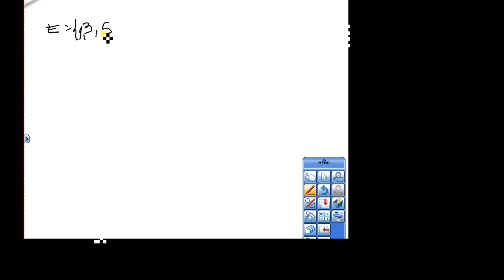Probabilidad condicionada, diagrama de árbol y probabilidad total